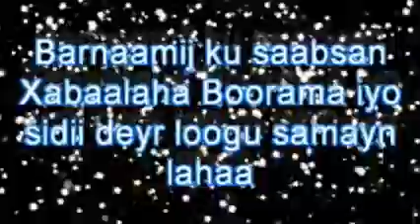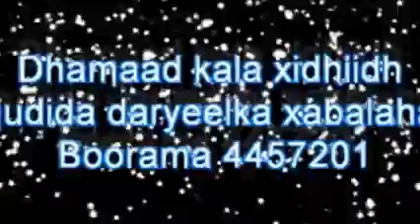Xabaalaha Boorama oo dayactir lagu samaynayo